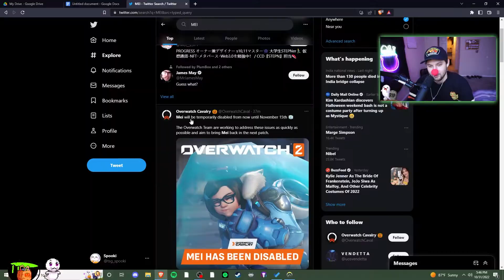Mei got deleted and I lost 15 games - Overwatch 2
You may be asking yourself "Where did Mei go in Overwatch 2?" or "Why can't I play Mei anymore?". Well bucko, she's been removed for reworks and this is what happens to all the Mei mains when she gets deleted. A soul crushing 15 loss streak

Info from Twitter @OverwatchCaval :
Mei will be temporarily disabled from now until November 15th 🧊
The Overwatch Team are working to address these issues as quickly as possible and aim to bring Mei back in the next patch.

From Overwatch Forums:
Hello everyone,
We are temporarily disabling Mei to address a bug with her Ice Wall ability that allowed heroes to reach unintended locations when used with their abilities. We are working to address these issues as quickly as possible and aim to bring Mei back in our next upcoming patch which is set for November 15. Thank you for your understanding and patience.

As a reminder, our Blizzard In-Game Code of Conduct 63 specifies that exploiting in-game bugs to gain an unfair advantage is considered cheating and should be reported using our reporting tool in-game 52. Thank you for helping us keep a fun and fair experience for all players.

Featured in this video:
tsg_spooki, TheSauceBoss